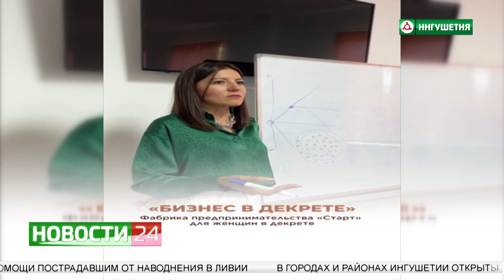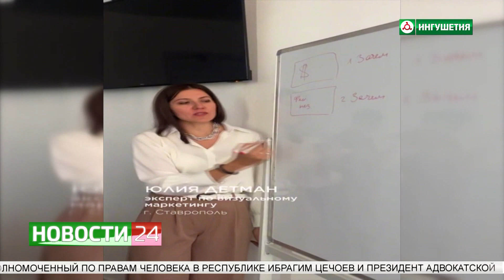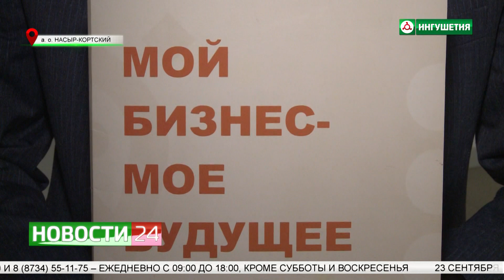Национальный проект "Малое и среднее предпринимательство". Мастер-класс для школьников